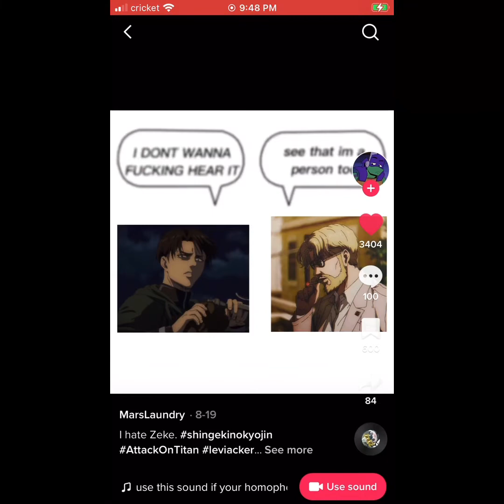I need more soda but hey here are tik toks